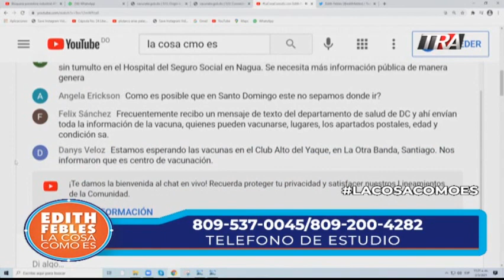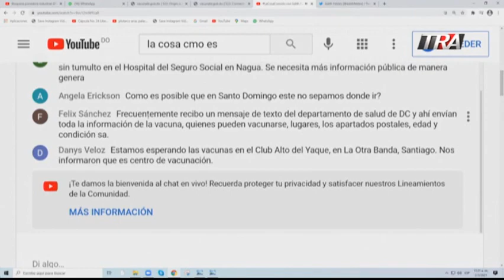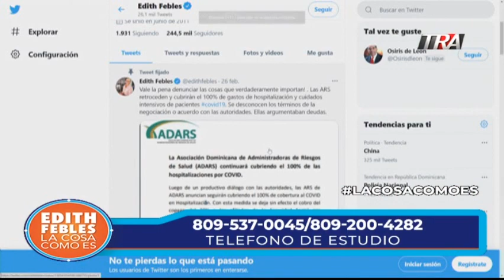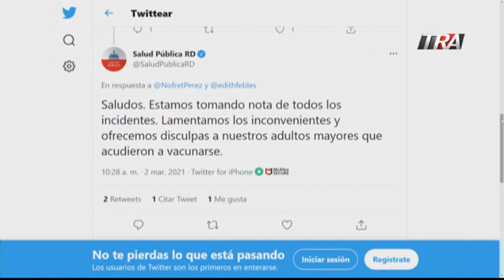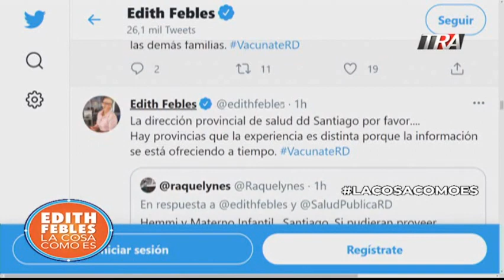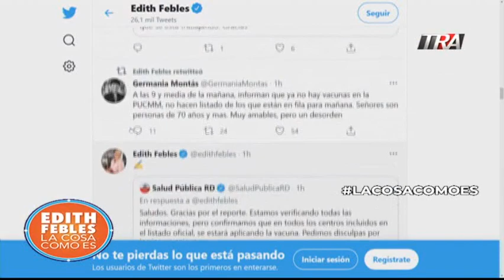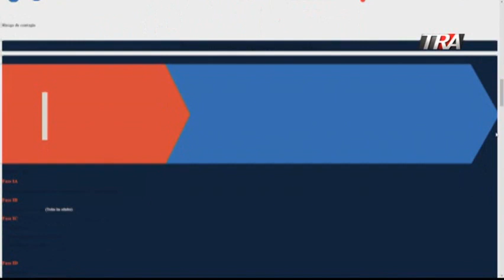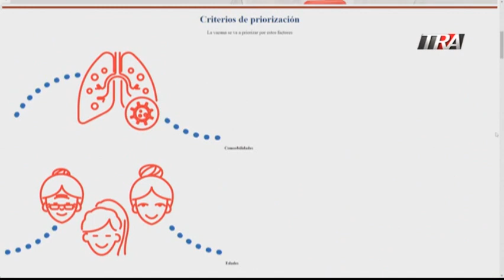Centros de vacunación abarrotados y rompiendo el distanciamiento fisico | La Cosa Como Es